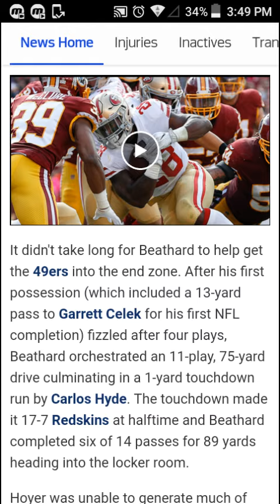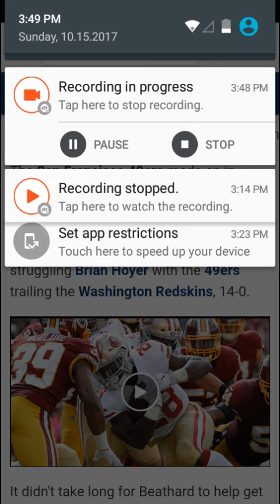Niners bench Brian Hoyer for C.J. Beathard vs. 'Skins